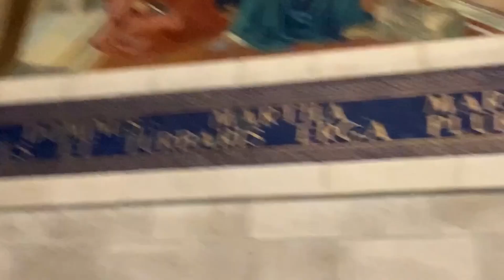In Bethany (Martha, Mary, Lazarus) - A Moment with the Bishop, from the Holy Land - January 26, 2023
Bishop Donald Hying is the 5th Bishop of Madison, WI. Please take a couple minutes out of your day to listen to a prayerful message from our holy bishop.